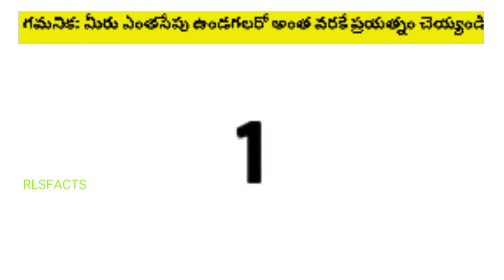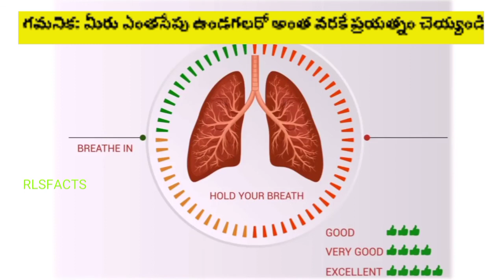Test Your Lungs Health Capacity||amazing facts||unknown telugu facts||RLSFACTS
Hello Friends welcome to RLS FACTS by Lavi Telugu YouTube Channel.

Id::  rls_by_lavi

Test your lungs capacity with the help of the given video.
Hope it will be helpful for you and share it to your family and friends too to let them know you care about them.
Stay home, Stay safe and stay healthy (ʘᴗʘ✿).